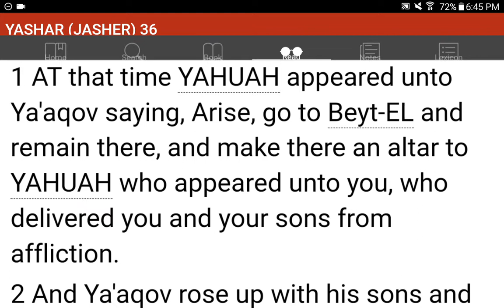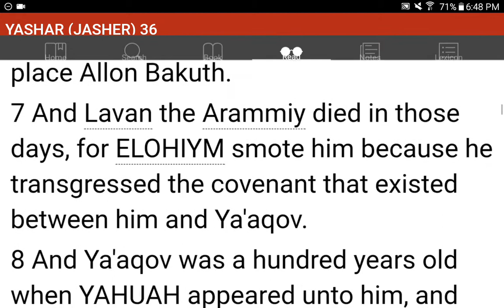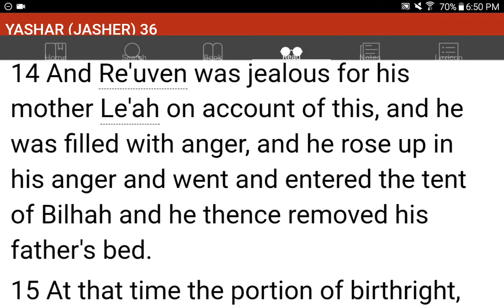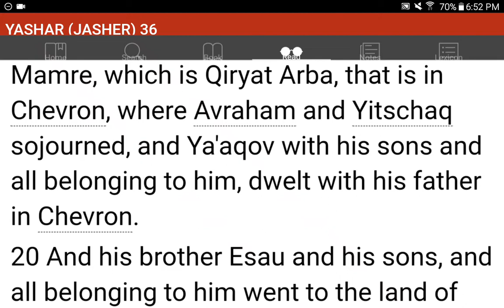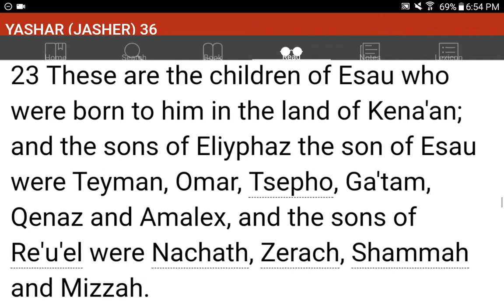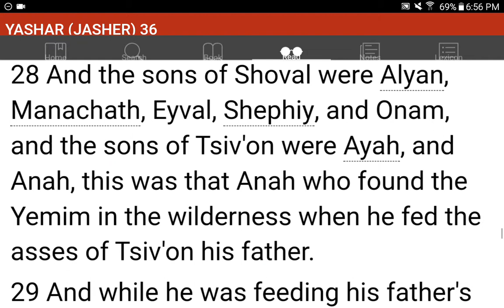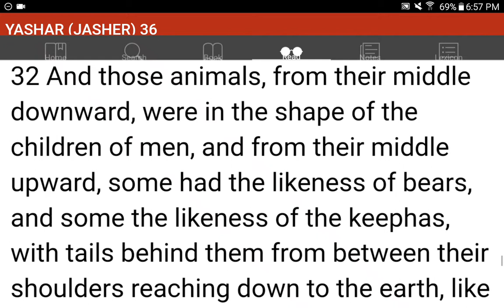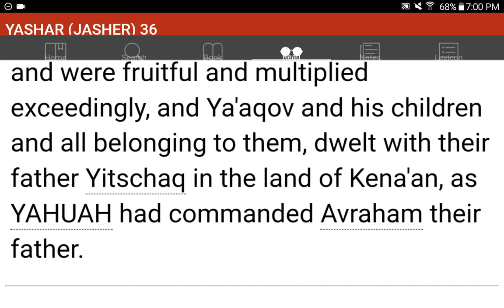💜h?™ "What's the MOST HELPFUL & SIMPLEST WAY that WORKS?"™ GIVE 1P/Month NOW! GCash